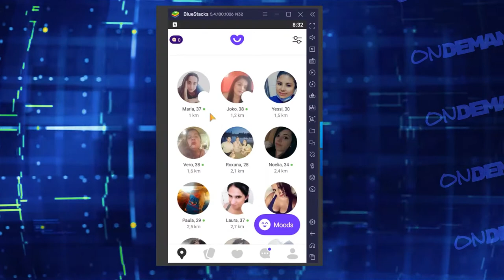Resumen Anual 2022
Un año que se nos va pero con mil cosas contadas. Refrescamos todas las temáticas en este rápido résumen de ONDEMAND 2022